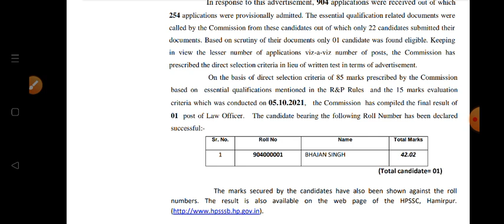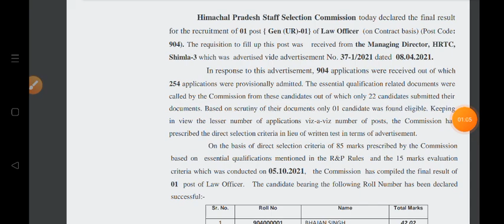HPSSC HAMIRPUR 2 LATEST RESULT OUT || HPSSB